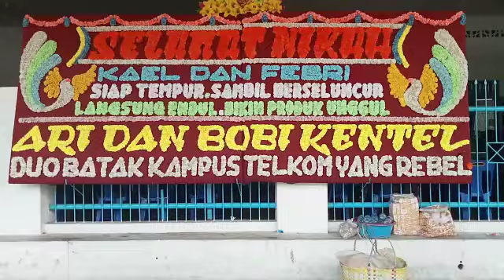Selamat Nikah Kael & Febri. Dari : Ari Dan Bobi Kentel. Duo Batak Kampus Telkom Yang Rebel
Katering Siantar
Catering Siantar

JJ Florist Papan Bunga Di Pematang Siantar - 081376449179

Kota Pematangsiantar

JJ Florist Juga Menyediakan Khusus Daerah Pematang Siantar :
Dekorasi Dukacita
Bunga Salib
Handbouquet
Bunga Tangan
Standing Flower
Bunga Meja
Buket Uang
Bunga Pangku
Bunga Wisuda
Taratak
Katering / Catering Siantar
Dekorasi Pelaminan
Dekorasi Kantor